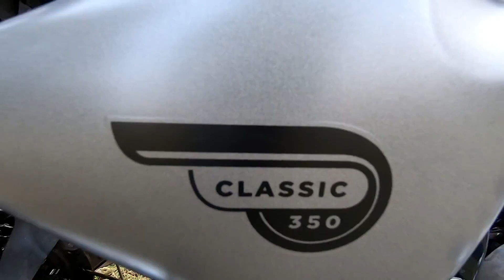Royal Enfield Bullet Matte Polish and Chain Clean & Chain Lube in Telugu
In this video i explain how to do Chain clean & Chain spray in telugu..